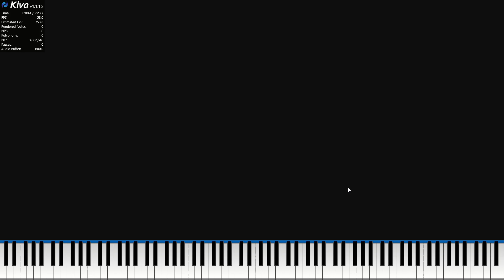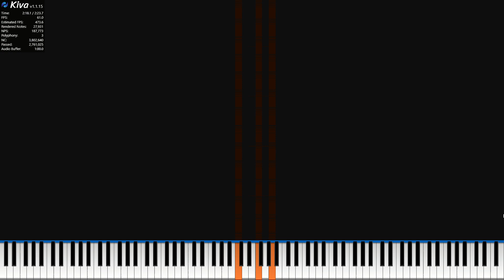[Black MIDI] Songs of just repeating the same Sounds - 3.8 Million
Do Some Request in the comments